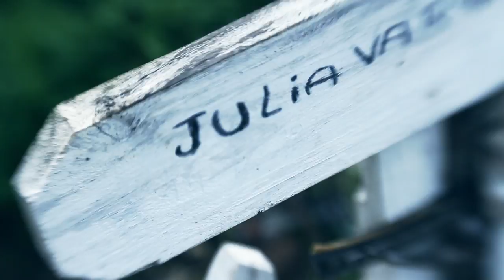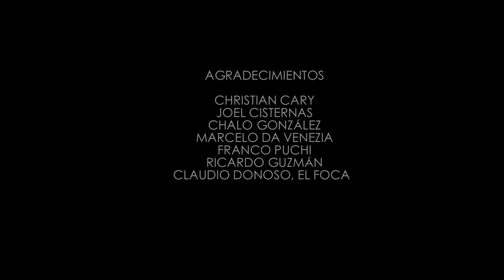Pavez y los Inseguros + Christian Cary - Me perdí (Video oficial)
video oficial 2016.